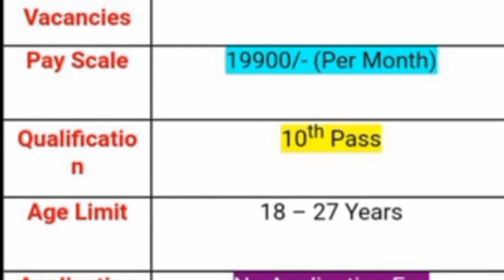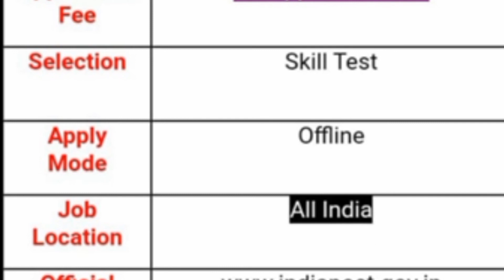INDIAN POSTAL RECRUITMENT - 2020 || POSTAL STAFF CAR DRIVER JOBS - 2020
Indian postal department vacancies recruitment notification release 2020 watch this video don't miss SPN news in Telugu search as various vacancies education eligibility dates and application details please visit given below links.